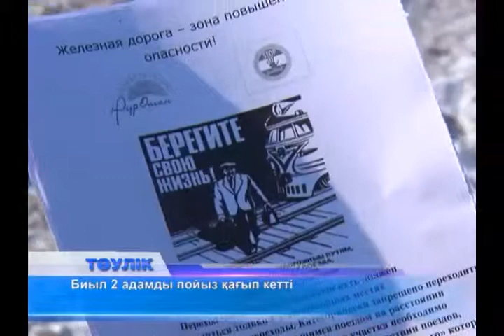Темір жолды кесіп өтпеңіз!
Темір жолды белгіленбеген жерден кесіп өткен кез келген адам енді 6 мың теңгеге жуық айыппұл төлейді. Заңға енгізілген бұл өзгерістерді бүгін Ақтөбе стансасындағы желілік ішкі істер басқармасының мамандары тұрғындарға түсіндірді. Қауіптен гөрі жол қысқартуды ойлаған жүргіншілерді бүгін Ювеналды полиция тобы күтіп алып, қолдарына парақша ұстатты. Парақшада жол ережесі мен қауіп-қатер туралы анық жазылған. Бірақ, тіршілік қамымен жүрген жұрт үйінің алыстығын, күннің салқындығын, заңды білмейтінін алға тартты. "Нұр Отан" партиясының "Стоп қылмыс" жобасы аясында өткізілген рейдке Ақтөбе стансасындағы желілік ішкі істер басқармасы, әкімшілік полиция бөлімінің ювеналды полиция тобы қатысты. Жыл басынан бері темір жолды белгіленбеген жерден кесіп өткен 500-ден астам адам әкімшілік жауапқа тартылды. Бұрын алдымен ескерту беріліп, кейін 200 теңге айыппұл салынса, биыл айыппұл көлемі 3 айлық есептік көрсеткішке дейін өсті. Бұл дегеніміз - 5556 теңге. Айта кетейік, өткен жылы 8 адамды пойыз қағып, оның төртеуі қаза тапты. Тұрғындарның кінәсінен пойыздар 45 рет шұғыл тоқтауға мәжбүр болған.